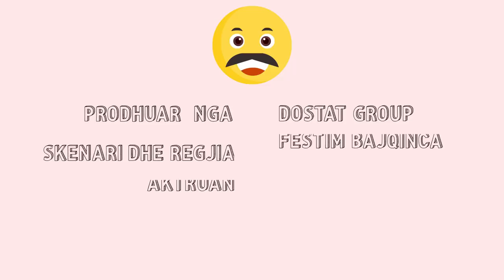Humor 2019 Dostat - Pak Fest' e Ma shum Gzim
festim.bajqinca
valdritbehrami1
theennnd